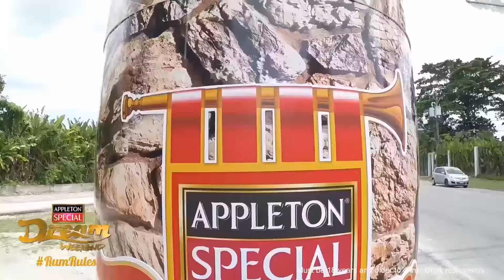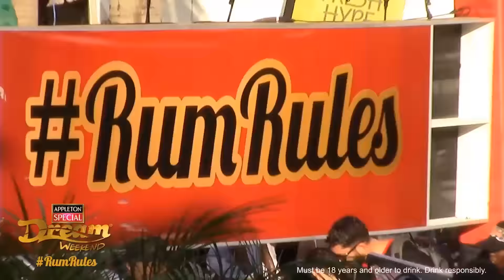Appleton Special Dream Weekend 2015 Compilation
'Twas an amazing experience from beginning to end and sure enough next year will be even more Special!